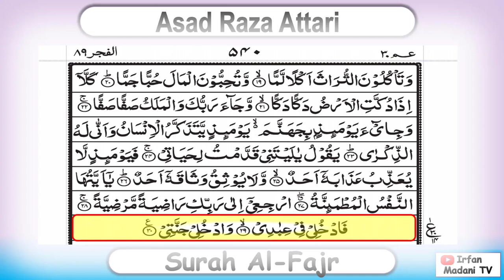89 Surah al-Fajr ~ Surah al-Fajr Tilawat ~ Surah al-Fajr Tilawat Asad Raza Attari Arabic Text